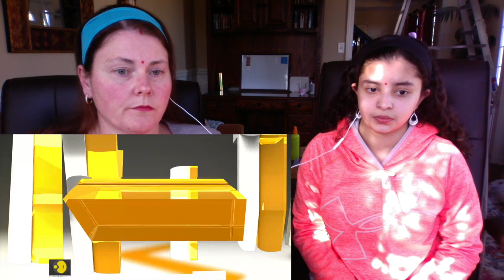CHINA CALLED OUT ON MUSLIMS GENOCIDE / Americans Heartfelt Reaction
We stand with all human being just cause. Hearing Genocide happenings in 21st century should not be acceptable no matter who you are and what religion you belong to. We want to spread this news to bring awareness and hope and pray for better life for Uighur's.